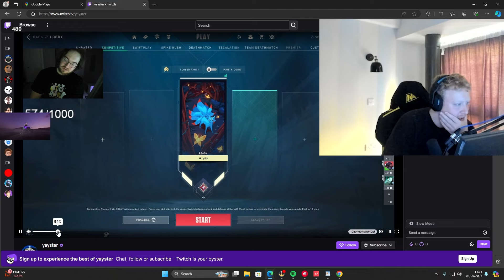Ardiis Admits Yay is Better Than Him after Yay Raided Him